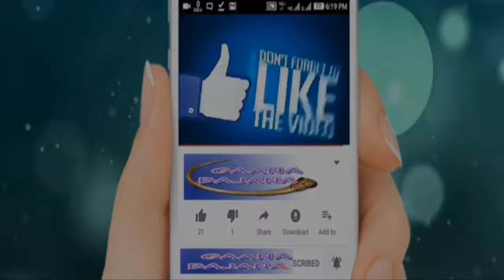|| मन को छूनेवाला गीत ||MANN KO CHUNEWALA GEET||